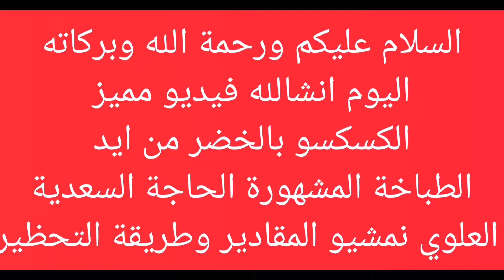كسكسو بسبع خضاري من ايد الطباخة المشهورة السعدية العلوي مع سر لذته👌